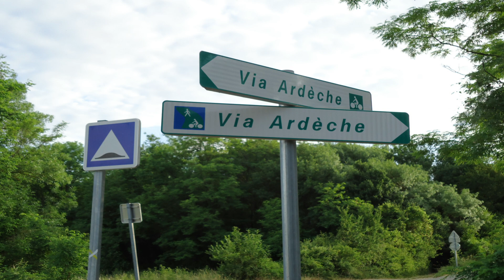La Via Ardèche , en Gravel et E-Bike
La Via Ardèche est une voie verte utilisant l’itinéraire de deux anciennes voies ferrées du sud du Vivarais dont l’ancienne Ligne du Teil à Alès. Elle s’inscrit dans le schéma départemental en faveur du vélo et un réseau de voies vertes en Sud-Ardèche.

Dans cette région ou la fréquentation touristique est très importante, la Via Ardèche offre la possibilité de se déplacer à pied et à vélo pour rejoindre les nombreux sites d’intérêt des territoires qu’elle traverse. C’est un itinéraire idéal pour les familles au départ des nombreux  hébergements et campings situés le long de cette voie verte.

Pédalez au fil de la rivière, à travers les villages typiques et les somptueux paysages ardéchois.
Découvrez la Via Ardèche

La carte des voies vertes du sud Ardèche dans son ensemble avec les tronçons déjà existants et ceux restants à aménager.
Un projet d’envergure avec 70km de pistes cyclables de Lalevade d’Ardèche aux portes du Gard.

RmS#18/S#3